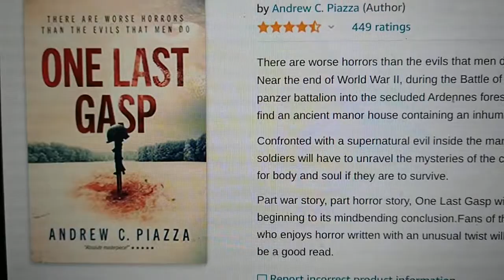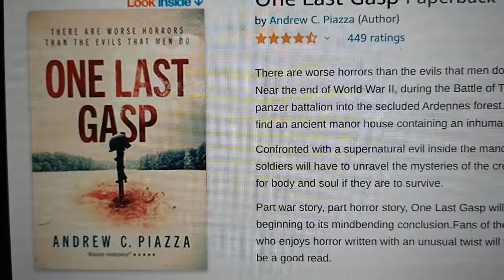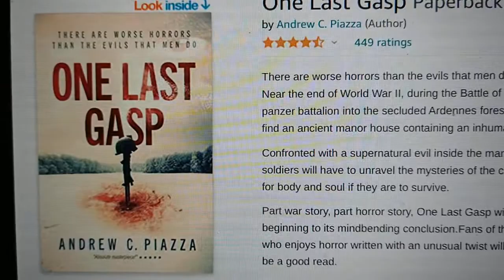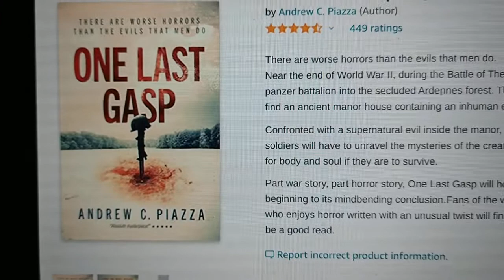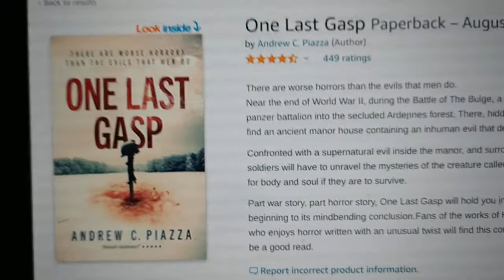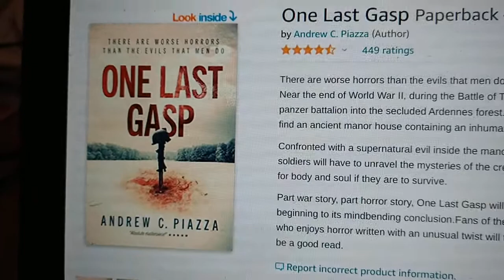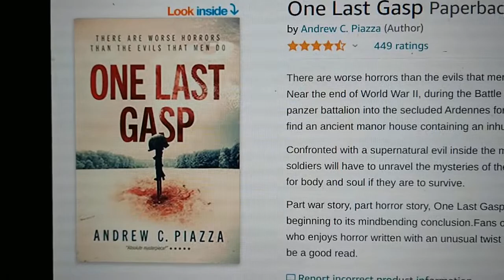One Last Gasp Book Review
Andrew Piazza, Flying Fortress, The Keep, Battle of the Bulge, historical fiction, horror, World War Ii, Blue Devil Island